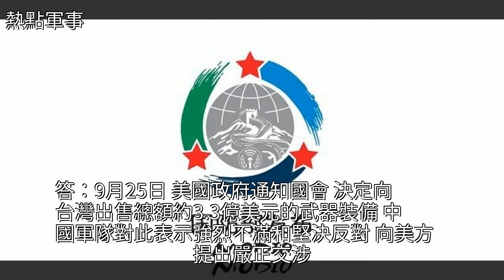國防部新聞發言人任國強就美宣佈對臺售武答記者問，[熱點軍事]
國防部新聞發言人任國強就美宣佈對臺售武答記者問 [熱點軍事]中美關係,新聞,臺灣,政治,戰鬥機國防部新聞發言人任國強就美宣佈對臺售武答記者問 [熱點軍事]中美關係 新聞 臺灣 政治 戰鬥機